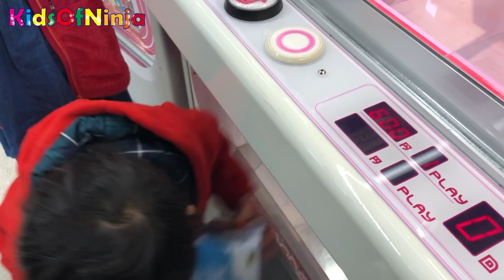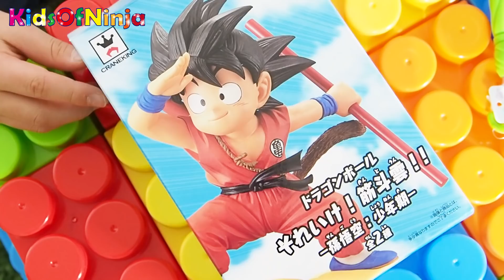クレーンゲームで取ったおもちゃでごっこ遊び！そうちゃん☆おとちゃん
忍者パレットの動画はこちら クレーンゲームで取ったおもちゃで大工さんごっこ遊び！